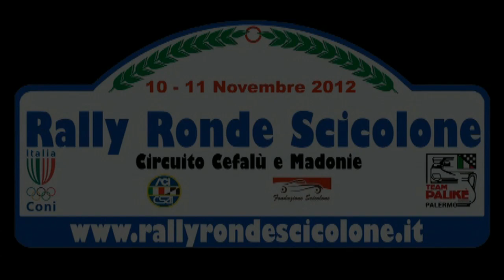RALLY RONDE SCICOLONE F. D'Anna / G. Lusco Renault Clio R3C ps. 2 "Circuito Madonie"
RALLY RONDE SCICOLONE F. D'Anna / G. Lusco Renault Clio R3C ps.